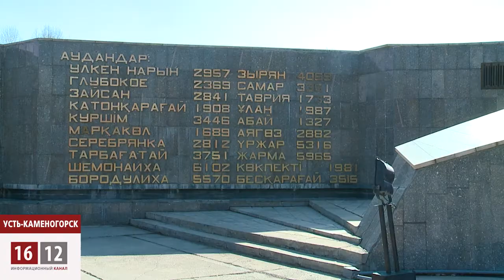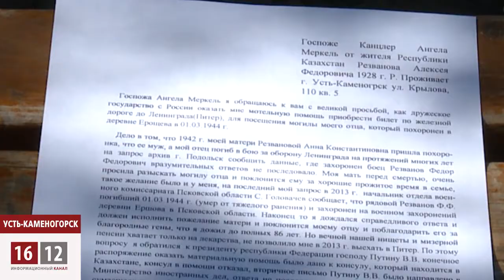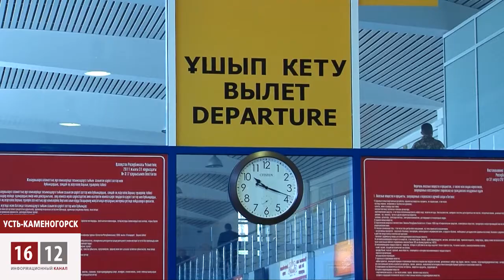Ангела Меркель, дай денег на дорогу к могиле отца! / 1612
Более 60 лет Алексей Федорович и его мать искали заветную могилу. В прошлом году Алексей Резванов получил приглашение в Псков -- как выяснилось, именно там захоронили отца. Но денег на дальнюю поездку у пенсионера не было. И тогда он обратился к властям.